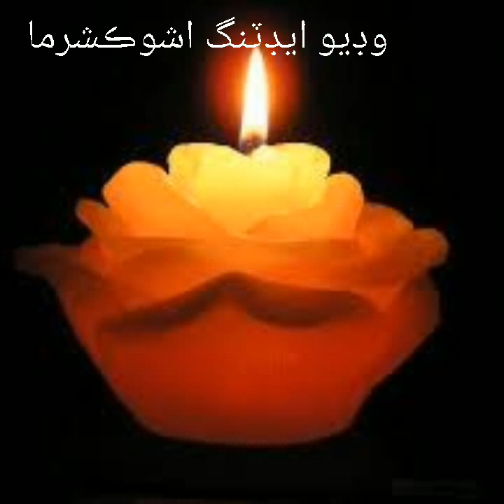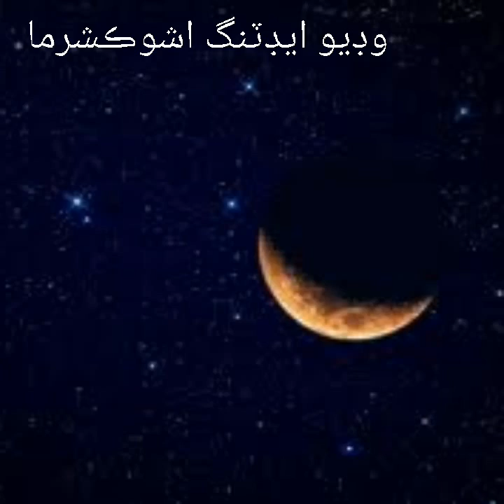Manzoor sarwri. Shakh ayaz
Ashok